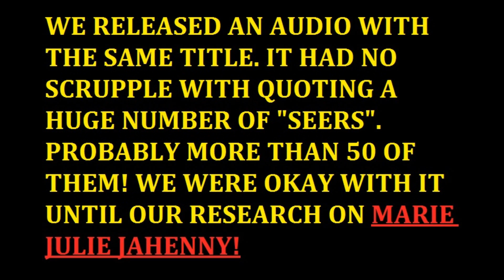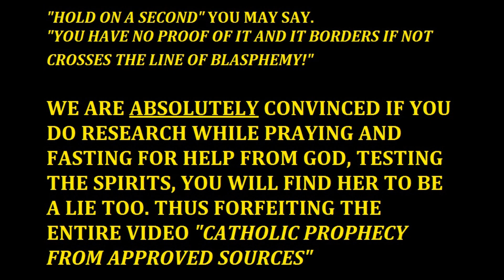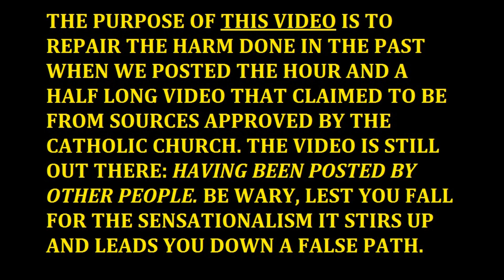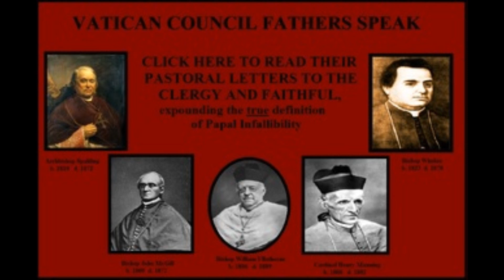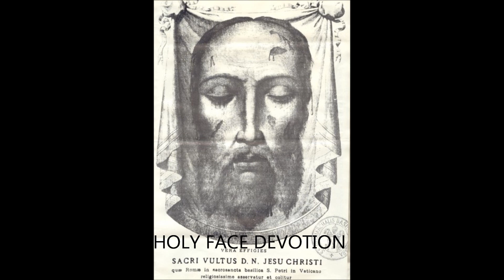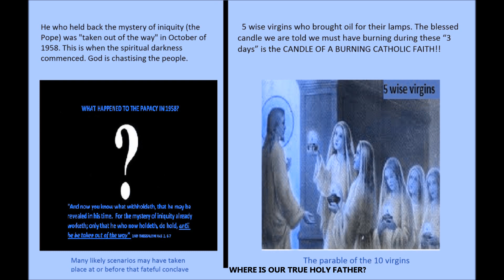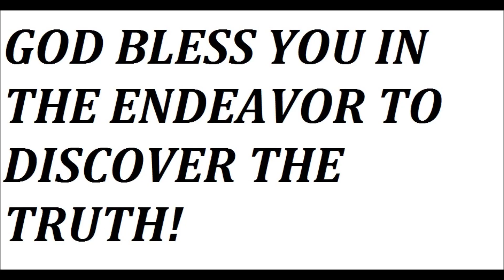NOW YOU HAVE BEEN WARNED - CATHOLIC PROPHECY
The lies of  Marie Julie Jahenny were largely copy cat "apparitions" of the true apparitions of Blessed Anne Marie Taigi and Elizabeth Canori Mora. The rest of the signs and wonders came from the Devil.

   The false video is also titled: "Now You Have Been Warned : Prophetic Events To Come" -
BE WARY TO IT!!! Truth mixed with error = poison for souls